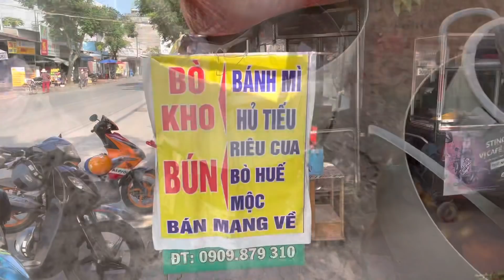Bé Chó Mù và Liệt sống 18 Năm với Bà Cụ 77 Tuổi Lụm Ve Chai Giờ Chia Tay Bà Trong Nước Với Lời Nhắn!